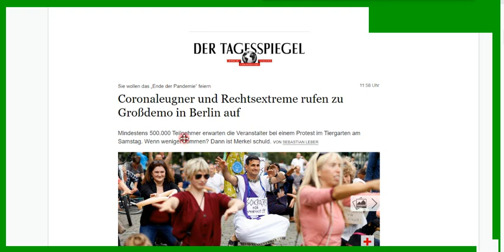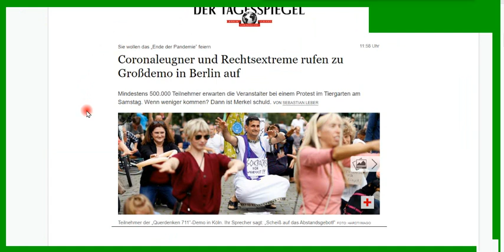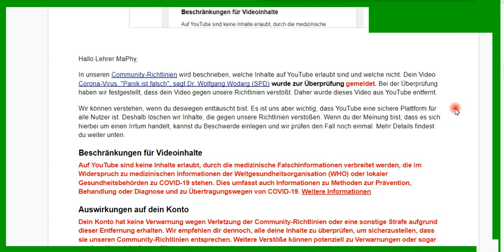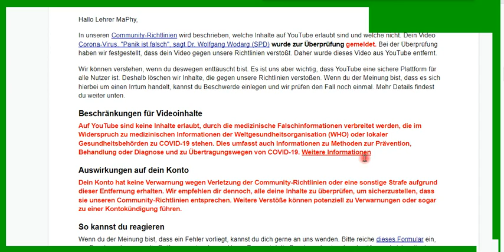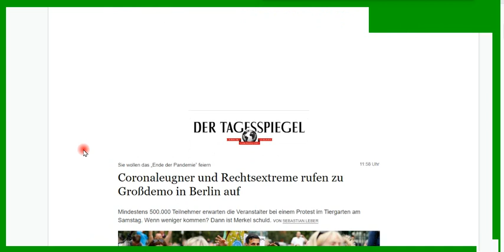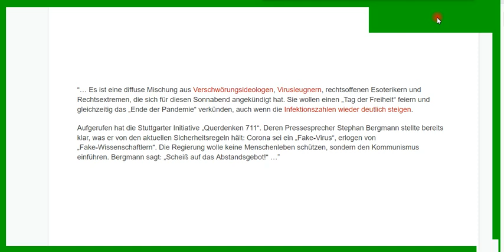Gute Nachricht Corona-Leugner und Rechtsextreme rufen zu Großdemo in Berlin auf Tagesspiegel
Wir haben am 01.08.20 eine besondere Aktion geplant (Setzt Eure Masken ab, alle!)
und bitten um Bericht / Erwähnung, danke.
Lassen Sie uns alle, als fortschrittliche Kanäle, zusammenarbeiten!

Björn Köhler